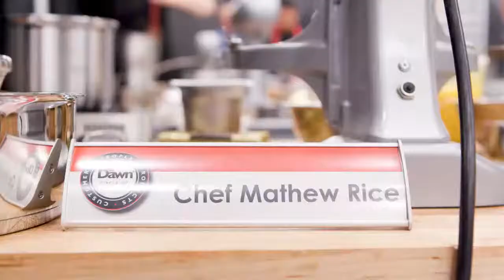Dawn Foods Sourdough Donut Mix Demo | Sponsor Showcase | BAKERpedia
Check out this demo of Dawn Food's innovative Sourdough Donut Mix! In celebration of their hundred year anniversary in 2020, Dawn Foods is going back to where it all started: donuts!

Dawn Foods combines unmatched international manufacturing and distribution capabilities with their expertise, commitment and innovation to create bakery solutions for people all around the world. They supply a complete line of quality, consistent mixes, bases, icings, glazes, fillings, frozen dough, par-baked and fully baked products and equipment to the food industry — worldwide.